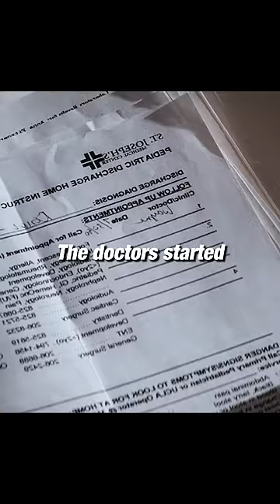Gave birth to a daughter for organ donation for an older daughter😱